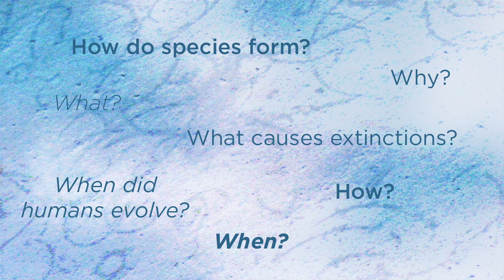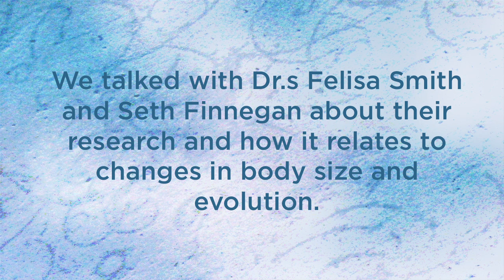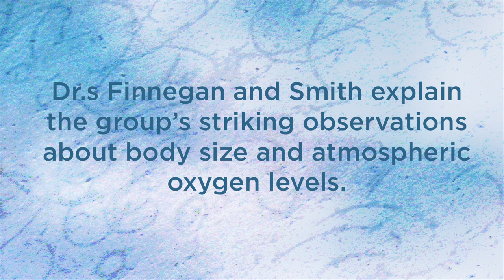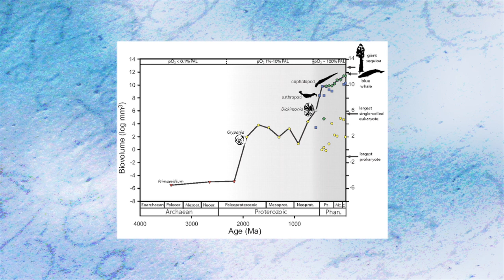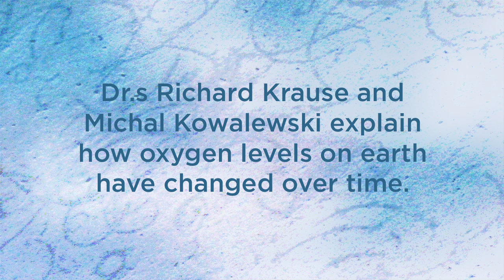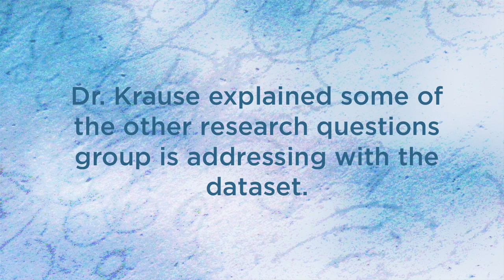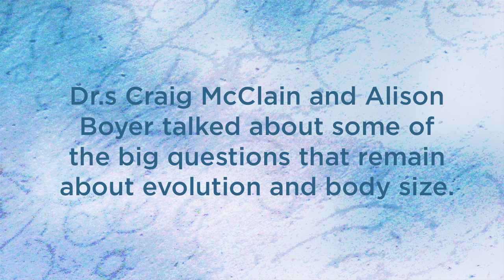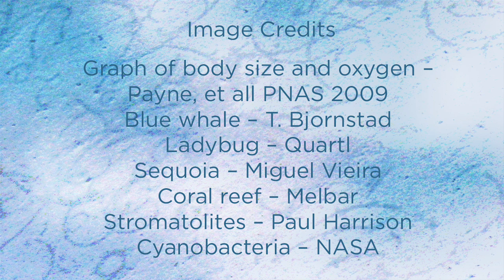Oxygen as an evolutionary constraint - Evolution in the News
November, 2009.  Earth's chemistry is both influenced by and exerts influence on life on the planet. A group of researchers at NESCent have explored how body size has changed over the history of life on Earth, and found an interesting correlation between increases in body size and changes in atmospheric oxygen.  They talked with us about their research, what the group discovered, and where their research will take them next.